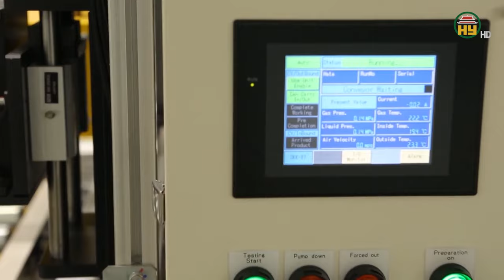Tổng Bí thư Nguyễn Phú Trọng với doanh nghiệp, doanh nhân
Hưng Yên TV | Tổng Bí thư Nguyễn Phú Trọng với doanh nghiệp, doanh nhân
Địa chỉ: 164 Nguyễn Văn Linh, thành phố Hưng Yên, tỉnh Hưng Yên
Tiktok: Truyền hình Hưng Yên
Facebook: Đài Phát thanh và Truyền hình Hưng Yên
Zalo: Đài PTTH Hưng Yên